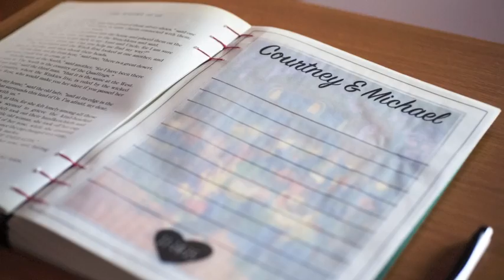Salisbury NC Wedding Photography | Courtney + Michael